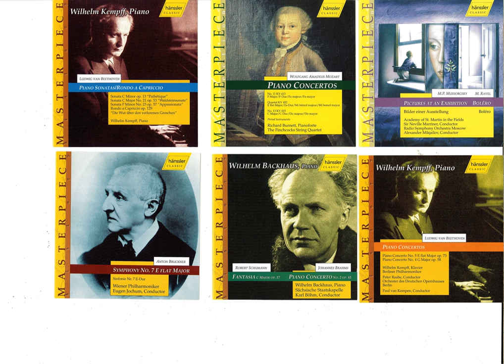X. The Great Gate of Kiev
X. The Great Gate of Kiev · Moscow Radio Symphony Orchestra

Conductor: Alexander Mikhailov
Composer: Maurice Ravel
Composer: Modest Petrovich Mussorgsky
Orchestra: Moscow Radio Symphony Orchestra